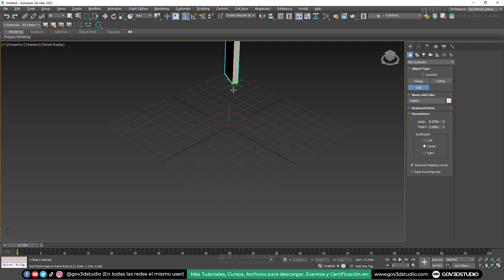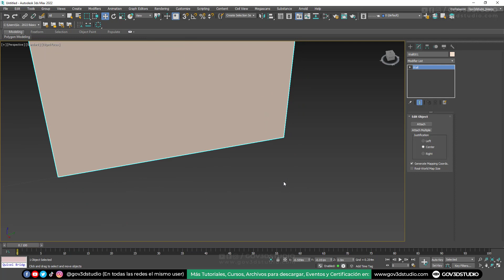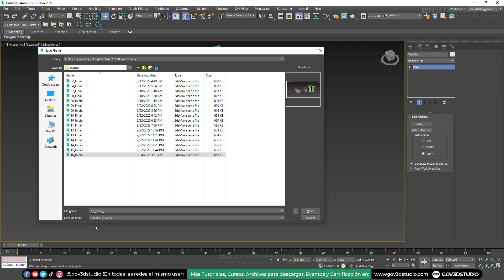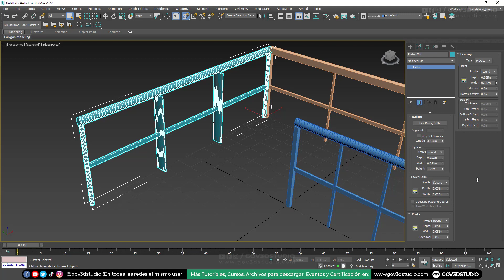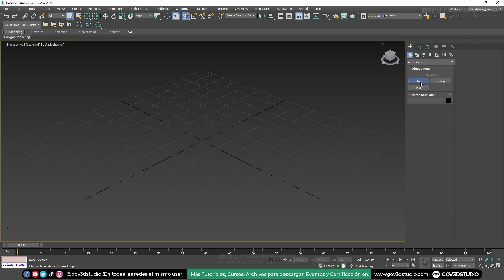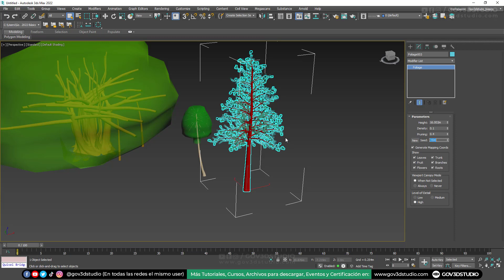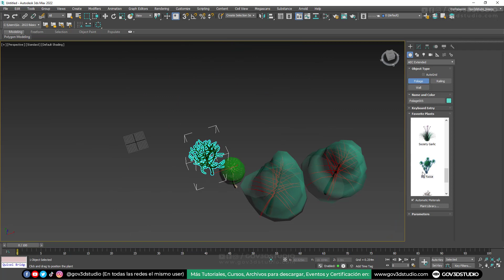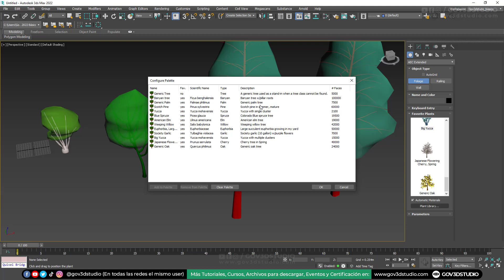3ds Max 2022 Básico 17 Objetos AEC Extended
Donde conseguir tu licencia de Autodesk 3ds Max legal:
Desde ese enlace de invitación tu obtienes un descuento extra en el producto de Autodesk que elijas.
Los descuentos van de 15USD hasta $75 USD o 20% del precio, dependiendo del producto que contrates.

Créditos Audio:
Música por Ramiro Scorolli